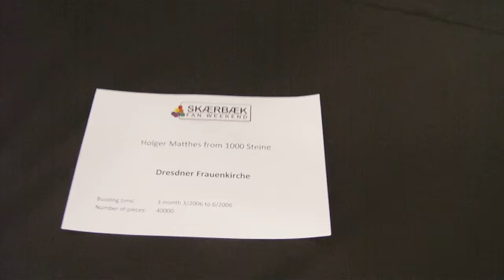SFW2016DK (3 of 12 )